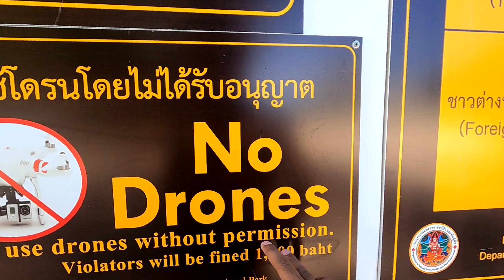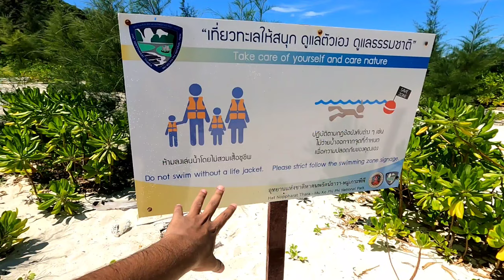Full Day Phi-phi Island Tour Thailand 😃 | Phi-Phi Island Phuket Thailand 🇹🇭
Memory Card & SSD
128 GB
512 GB
1TB SSD
4TB SSD

If you want to see all my products which i Use while travelling, you should check out my storefront at Amazon (and do buy something -- as i get a small commission from amazon, thanks)